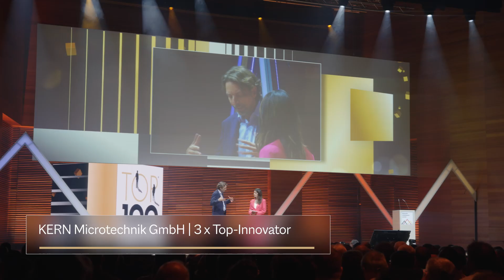Kern Microtechnik GmbH - Top 100 2024!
Deutscher Mittelstands-Summit 2024 – „Vorhang auf!“ für die TOP 100! Ranga Yogeshwar würdigte als Mentor von TOP 100 die erfolgreichsten Unternehmen, darunter auch Kern Microtechnik GmbH. Wir freuen uns, den Innovationspreis zum 3. Mal erhalten zu haben!